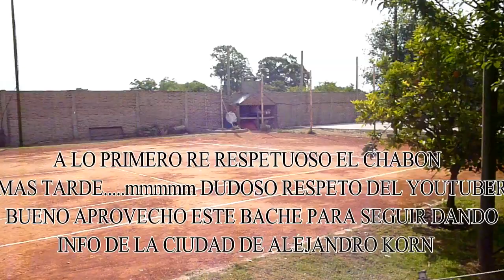Casa Quinta en Alejandro Korn - Despedida 2021 - Solitario Eternauta Vlogs |SEQAKVLOG#2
IMPORTANTE: Suban el brillo de sus Lcd, Leds o celus y pongan la calidad mas alta a 720p                                   para ver mejor las partes mas obscuras.
Casa Quinta en Alejandro Korn - SEVLOG#2
En este Vlog#2 Visitamos una quinta en la ciudad de Alejandro korn, Quinta Soler :
Fui invitado por el amigo Cucu_Black (Facundo Danesse) Organizador del viaje.
Dejo el Enlace de Wikipedia sobre la historia de la ciudad en cuestion.
Hola queridos Eternautas mi nombre real es Gabriel Maximiliano Gomez Romano tengo 46 años soy de Leo (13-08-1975) tengo 3 hijos y 1 soy Soltero; Soy Deejay para Salones de fiestas desde los 13 años hasta los 40 años (inactivo ahora), Operador tecnico en Radio y Teatro desde 2004 hasta 2010, Musico amateur desde los 30 años hasta la actualidad inclusive y estoy empezando a incursionar en Vlogs.
Hay variedades, peliculas, documentales, resumenes, apoyando a todos los youtubers del mundo cuando nos gusta un video, lo guardamos en una lista y compartimos, asi nos fortalecemos entre todos, EXITOS.

Donaciones Mercadopago Niveles:

Donacion libre $$$ Alias: solitario.eternauta